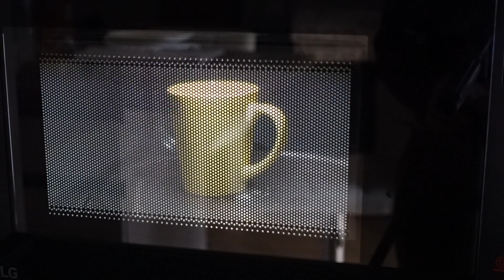WHAT I EAT IN A DAY Vlog | Una giornata normale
Ciao a tutti e benvenuti in un nuovo What i beat in a day!